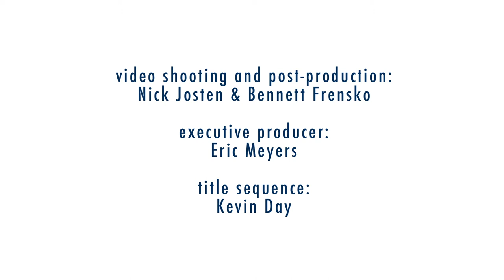Rhyme Time: Rachel Brown "Come-a-look-a-see"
In this video Rachel Brown performs the rhyme "Come-a-look-a-see"

Come-a-look-a-see,
Here's my mamma
Come-a-look-a-see,
Here's my papa
Come-a-look-a-see,
My brother tall
Sister, baby
Mmmwa (kiss fingers)